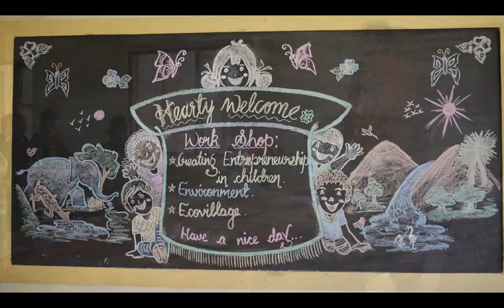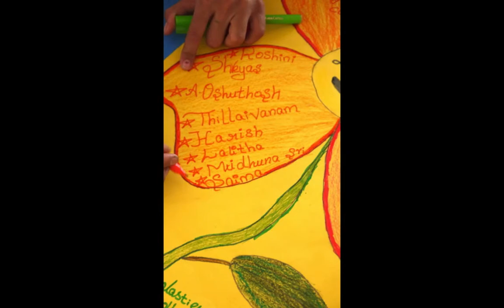Climate Change Campaign, Bangalore Schools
Bangalore

Around Bangalore in Hosur, Gaia School Asia teamed up with Siddharth Village School and THREAD organisation. We were able to go to two others schools, Shemford and Vanaprastha International School. At the schools we teach about Climate Change and the importance that we need to take care of nature. We try to teach holistically and in a participatory way. We try to combine the use of the head, heart and hands. We also do many games and try to have fun in the learning process.